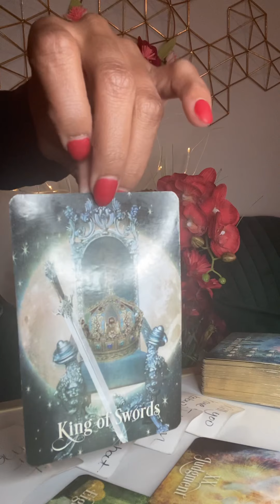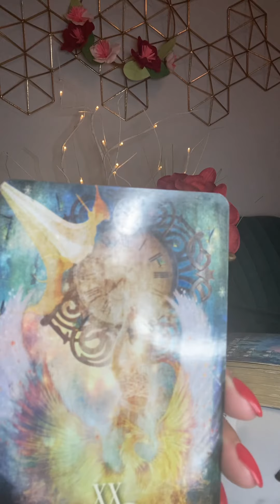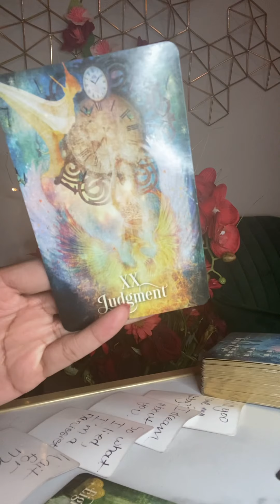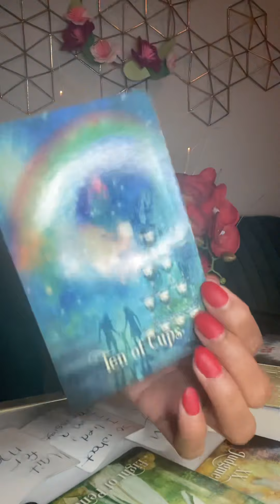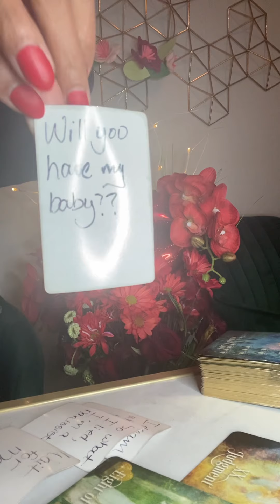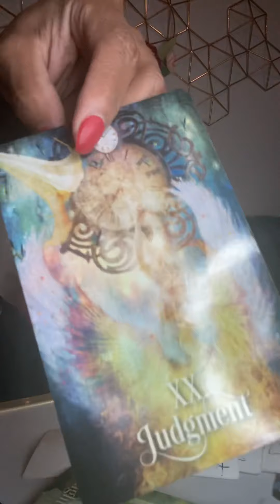Scorpio- so what I lie I’m a narcissist🤷🏽‍♂️🤷🏽‍♀️ RM Mar 1 ‘21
@tarotofelle INSTAGRAM

10off35

TAROTOFELLE